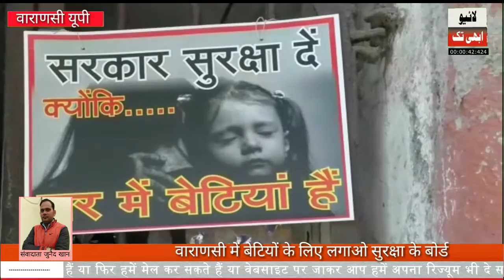सरकार हमें सुरक्षा दे घर में बेटियां हैं रिपोर्ट जुनैद खान